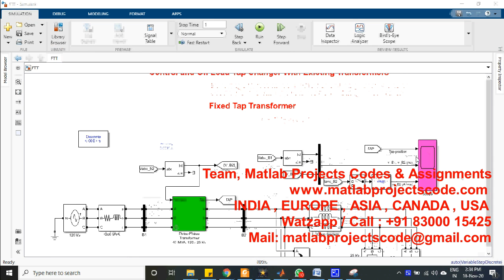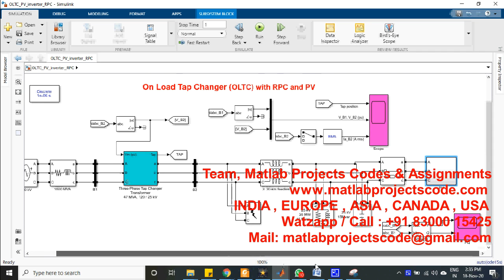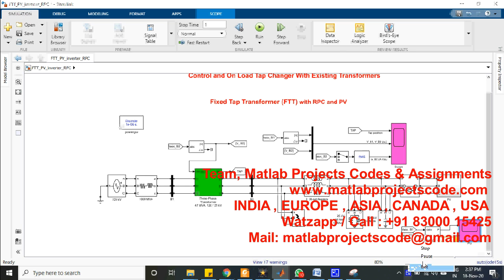Enhancing PV Penetration in LV Networks Using Reactive Power Control and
Enhancing PV Penetration in LV Networks Using Reactive Power Control and On Load Tap Changer With Existing Transformers

The content of the project:
1. IEEE standard reference paper
2. PowerPoint presentation
3. Screenshots
4. Software
5. Source code
6. Videos
7. ReadMe document to guide.

ABSTRACT:
Three techniques were utilized to control the voltage across the LV network.
On load tap changer (OLTC) control was found more robust than reactive power control (RPC). Hybrid
control (OLTC and RPC) was found beneficial only for extra high PV penetration scenarios. Replacement of
a few critical line spans and the existing transformer with higher capacity conductors and an OLTC equipped
transformer (higher size) enabled the network